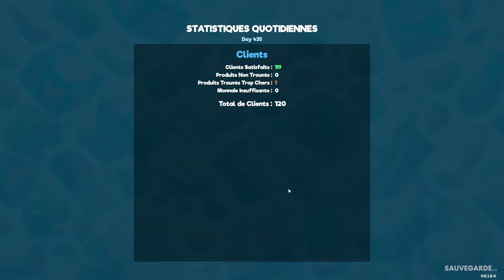#35 - SuperMarket Simulator - Agrandissement + 1 licence + tentative de rangement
Carte mère ▶ Asus PRIME B760-PLUS D4
Carte graphique ▶ PNY GeForce RTX 3060 Ti Verto Dual Fan (LHR)
Alimentation ▶ Corsair SF600 - Platinum
Barrette de ram ▶ Viper Steel DDR4 4400 MHZ 16go C19 Gris
                             ▶ Corsair Vengeance DDR4 3200 MHZ  16go Noir
Ventirad ▶  Fox Spirit LightFlow AIO240 ARGB V2
Disque dur ▶ Western Digital WD Blue 1 TB
SSD ▶ Samsung 970 EVO Plus - 250 Go